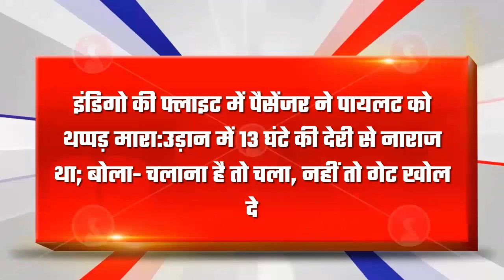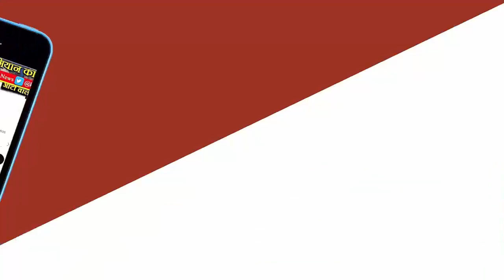"Passenger Slaps Pilot in Indigo Flight Over 13-Hour Delay: Aviation Minister Vows Legal Action"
Indigo flight, passenger slaps pilot, Delhi, Goa, 13-hour delay, IGIA, aviation, Sahil Kataria, FIR, Jyotiraditya Scindia, Flight Aware, no-fly list.

"A shocking incident unfolded as a passenger slapped a pilot in an Indigo flight at Delhi's IGIA, expressing frustration over a 13-hour delay. The video of the assault has sparked outrage, leading to the identification of the passenger as Sahil Kataria. Indigo has lodged an FIR, and he is now in custody. Civil Aviation Minister Jyotiraditya Scindia vows legal action against such behavior, emphasizing the zero-tolerance policy. The flight eventually took off for Goa after a delay, with users on social media demanding the unruly passenger be put on the no-fly list. Stay updated on this incident and its aftermath. IndigoAssault DelayedFlight LegalAction AviationNews"